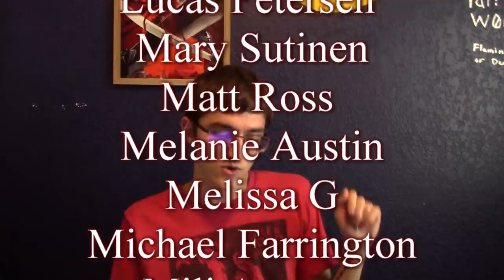The Color Out Of Space is a better movie than book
Despite all my rage I am still just a Nicolas Cage.